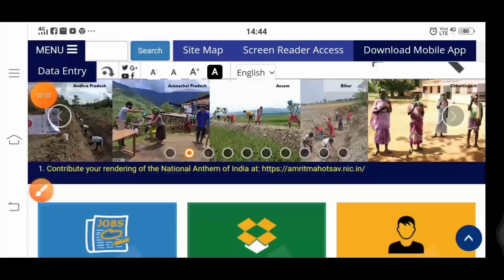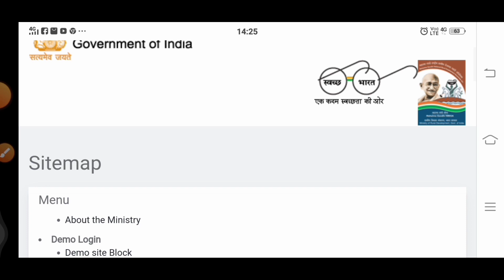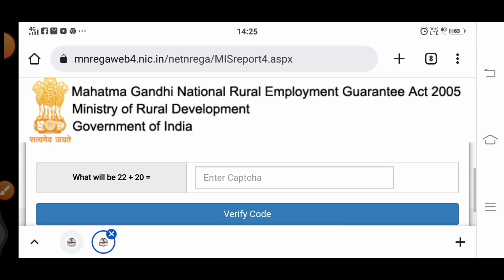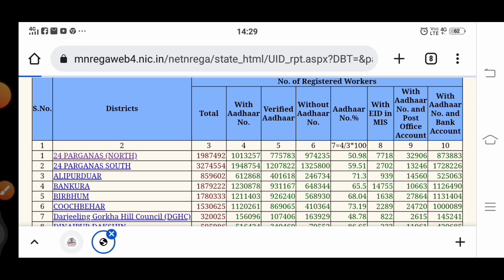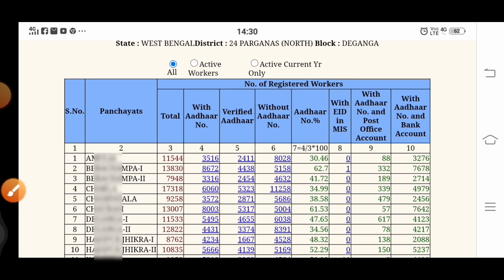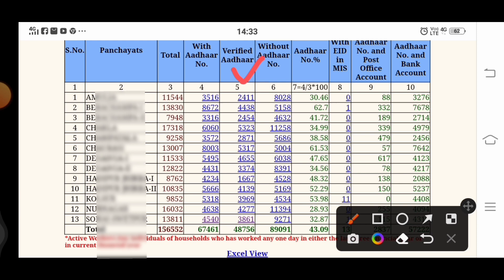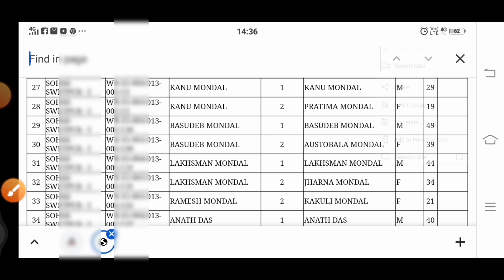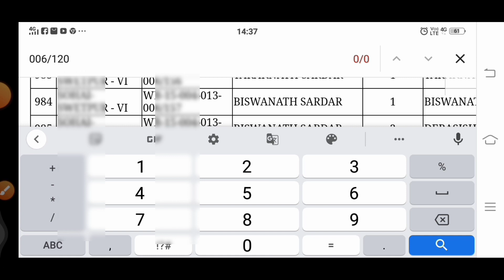আপনার জব কার্ডের সাথে আধাঁর লিংক হয়েছে কিনা কিভাবে জানবেন#Job card with Aadhar link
আপনার জব কার্ডের সাথে আধাঁর লিংক হয়েছে কিনা কিভাবে জানবেন#Job card with Aadhar link@Panchayat Khabor 2.0

স্কিপ না করে বন্ধুরা পুরো ভিডিওটি দেখবেন ।

Tech ExpertG
My Cafe
mobile monitoring system
Md 360